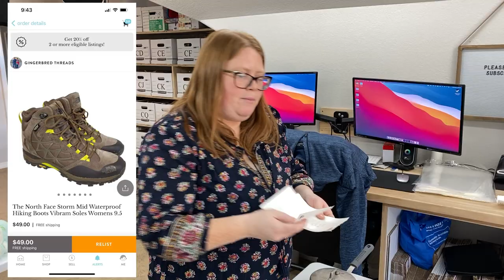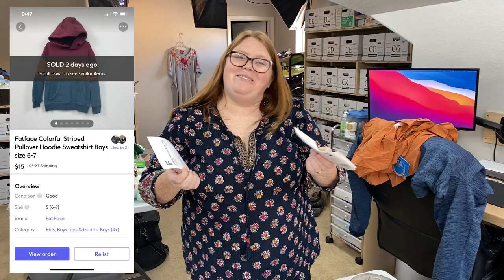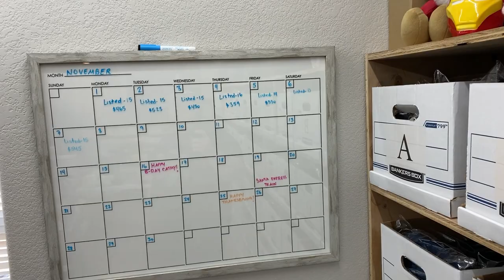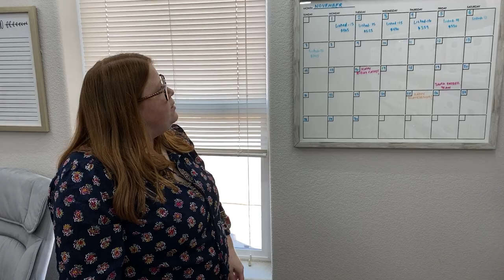Pulling our weekend sales! Check out what sold for us!